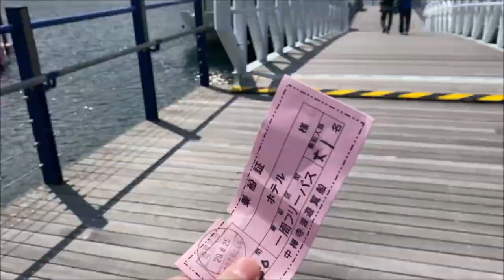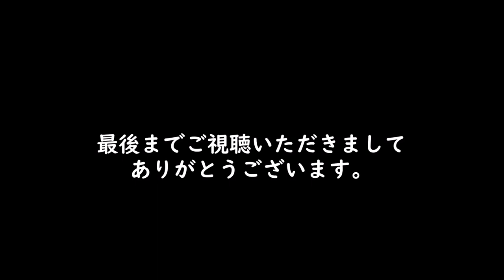【栃木】夏の奥日光 中禅寺湖遊覧船クルーズ 55分で湖をめぐる Lake Chuzenji cruise,Nikko,Tochigi,Japan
2020年8月訪問。
栃木県日光市にある中禅寺湖をめぐる遊覧船に乗ってきました。

船の駅→菖蒲ヶ浜→大使館別荘前→歌ヶ浜→船の駅の順に巡りました。

中禅寺湖周辺の名所の案内を聞きながら、船内又はデッキで風を感じながら湖を一周できます。

所要時間は約55分、大人1,400円です。

宿泊先のホテルで前売り券を購入するとお得です。

【クルーズの関連動画】

PCで画面のバーにカーソルを合わせるとチャプターとタイトルが表示されます。
スマホの場合はコメント欄にチャプターのリンクがあります。
0:00　遊覧船乗船
0:40　遊覧船出航
1:34　男体山の説明
2:45　菖蒲ヶ浜の説明
3:19　菖蒲ヶ浜の桟橋
4:09　上野島の説明
5:43　日光富士の説明
6:51　八丁出島
7:40　大使館別荘前の桟橋
8:22　外国大使館別荘の説明
9:36　歌ヶ浜の説明
11:36　歌ヶ浜の桟橋
12:33　クルーズ終了の案内
13:36　おまけ動画

「秘湯宿.com別館」では、温泉ショート動画、温泉巡りの途中に立ち寄ったグルメ、観光スポットを中心に短い動画をアップしています。

本館では温泉メインで、宿泊動画、日帰り入浴動画のロングバージョンをアップしています。

デジイチ